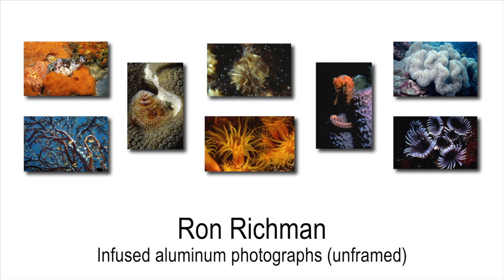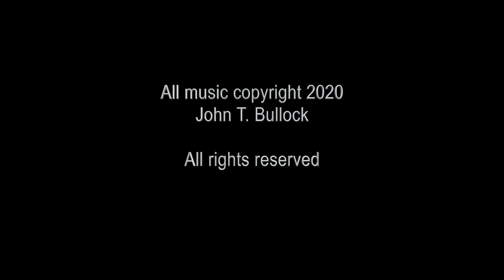PAS November 2020 Artists Exhibition